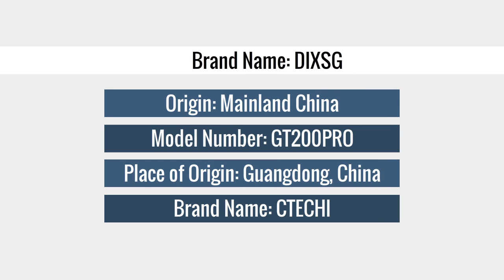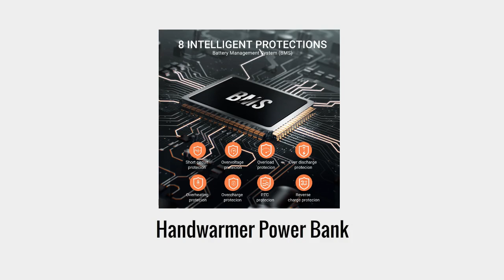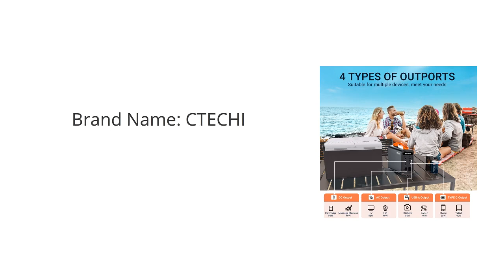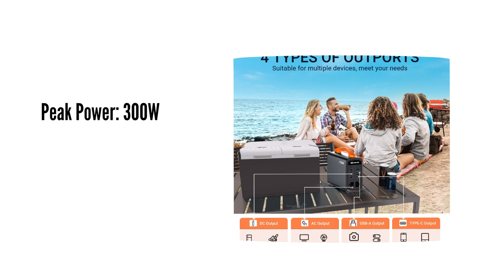Arrivals Hand Warmer Banks 2023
Arrivals Hand Warmer Banks Best Selling Product Novelty Gifts Items Handwarmer Power Bank